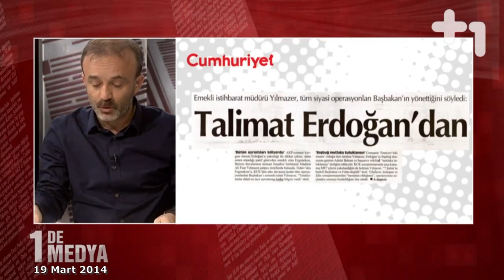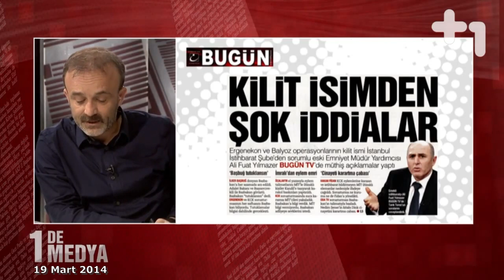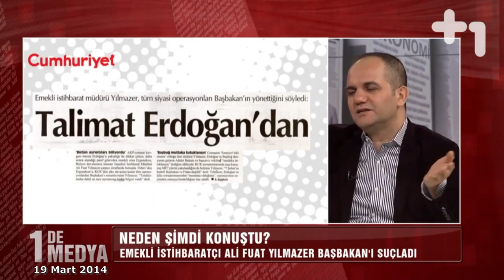Fidan, Gülen'e neden gitti..? | Tarık Toros | 19 Mart 2014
19 Mart 2014
Haber Artı Bir
1 DE MEDYA'nın konuğu Tarık Toros

• Ali Fuat Yılmazer yayınının yankıları
• Ortaya dökülen ses kayıtlarına nasıl bakılmalı
• Hakan Fidan, 7 Şubat'tan 15 ay sonra Gülen'e neden gitti..?